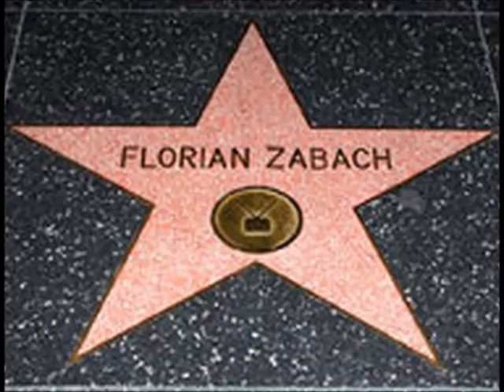Florian Zabach - Harum Scarum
Florian ZaBach (August 15, 1918 -- February 25, 2006) was an American musician and TV personality.

His recording of "The Hot Canary" sold a million copies and reached the top 15 on the Pop charts in 1951. "Believe It or Not" timed his violin performance of "The Flight of the Bumblebee" and wrote, "he plays 12.8 notes per second ... faster than any known violinist in history". He hosted a television show in 1954 that was aired in cities around the world.

For his work on television, ZaBach has a star on the Hollywood Walk of Fame at 6505 Hollywood Blvd.

ZaBach was born in Chicago, the son and only child of Florian ZaBach Sr., who played clarinet with the Vienna Philharmonic, and Anna Morganfort-ZaBach. He studied music and learned to play the violin with his father and at the Chicago Cosmopolitan Conservatory of Music. At the age of 12 he debuted with the Chicago Symphony orchestra playing the Mendelssohn concerto. He went to the Prague Conservatory in Czechoslovakia to further his violin studies.

When he returned to the United States, he joined the music staff of Chicago's NBC and WGN radio stations. After 2½ years in the Army Medical Corps as a private and a corporal, he resumed his musical career in Washington, D.C. at the Mayflower Hotel. Television's Arthur Godfrey discovered him there, and ZaBach appeared on Godfrey's show several times. He also appeared on most of the television shows emanating from New York at the time: Ed Sullivan, Milton Berle, Ken Murray, Red Skelton, Steve Allen, Jack Parr and 25 appearances on The Tonight Show. For over a year he performed five one-hour shows daily, seven days a week as master of ceremonies, orchestra conductor and violin soloist on the stage of Strand Theatre on Broadway.

ZaBach then moved to Hollywood, where he filmed the "Florian ZaBach" show, a weekly half-hour television series that was syndicated nationwide in more than 90 markets and in major cities throughout the world. He also appeared with major symphony orchestras as soloist and conductor on their pops concerts in the United States and in London, Vienna, Genoa, Venice, Australia and Beijing, among other concert halls.

ZaBach recorded many albums for Mercury and Decca using his 1732 Guarnerius del Gesu violin, created in Cremona, Italy. including million-seller "The Hot Canary" on Decca in 1951 and a minor hit "When The White Lilacs Bloom Again' on Mercury in 1956.

ZaBach spent the later years of his life living and working in Clarks Summit, Pennsylvania. His compositions and musical arrangements were donated to the Florian ZaBach Collection in the Library of Congress in August 2005. He died at Scranton, Pennsylvania on February 25, 2006.